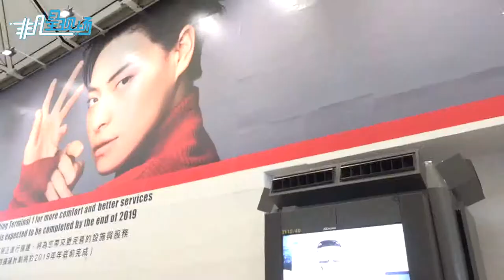曾志偉率眾看世界盃決賽 為ViuTV拍節目不擔心無線不滿